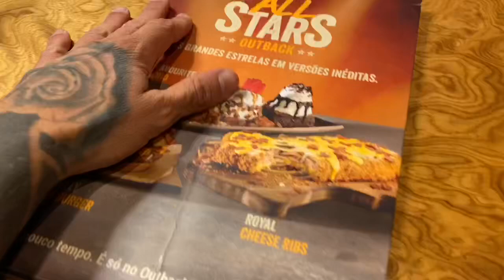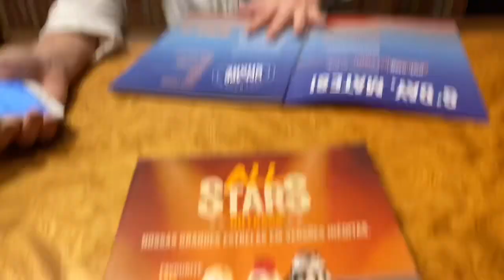FUI COM MINHA AMIGA NO OUTBACK E COMEMOS A MELHOR COSTELA DE SÃO PAULO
VLOG OUTBACK - ME SIGA NO INSTAGRAM PESSOAL : @luiivii07